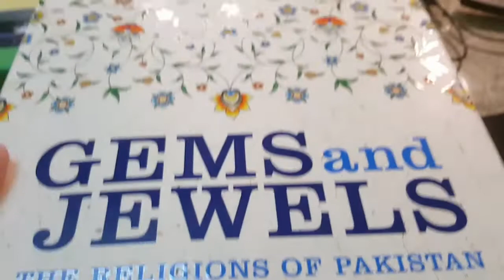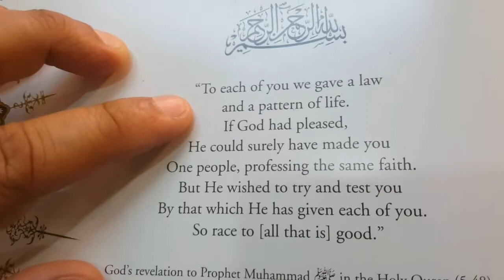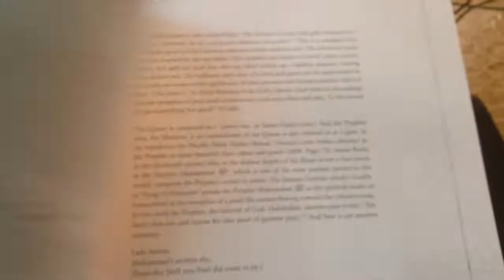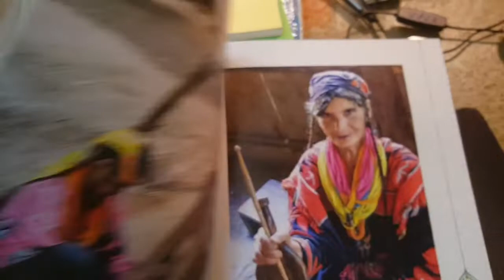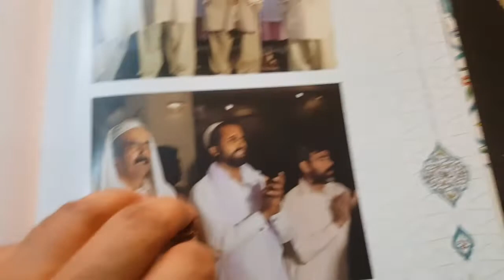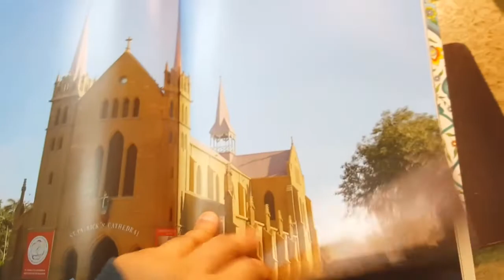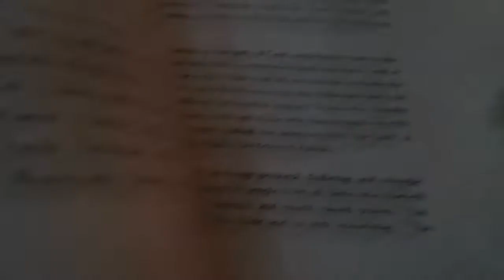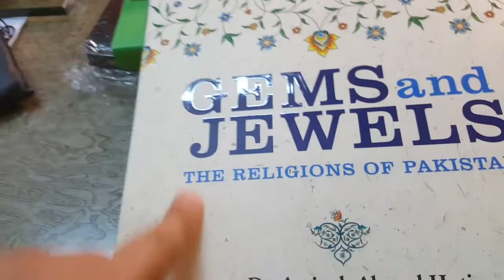English Book Review - Gems and Jewels: The Religions of Pakistan.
Written By Dr. Ameenah Ahmed Hoti.
Coffee with Friends
Dr. Naeem Mushtaq’s Conversation with his Personal and Professional Friends and Celebrities.